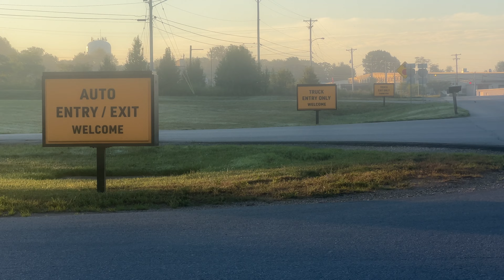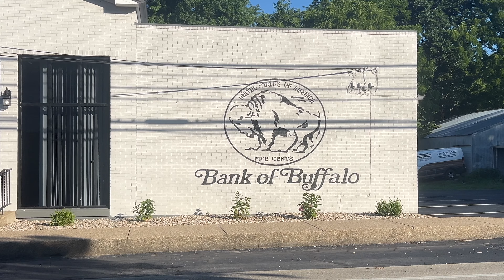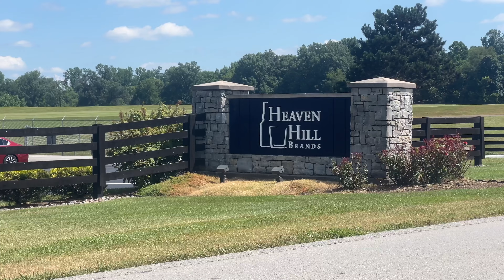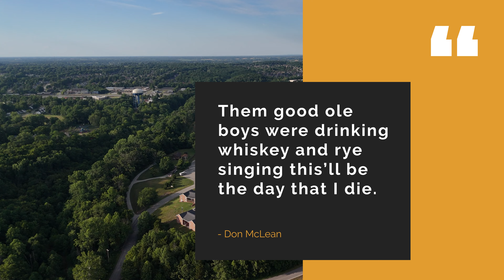2024 Transamerica Bicycle Ride Day 53: White Mills, KY to Bardstown, KY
A daily video log of my bicycle ride across the United States of America on the Adventure Cycling Association's Western Express and Transamerica Trail routes.